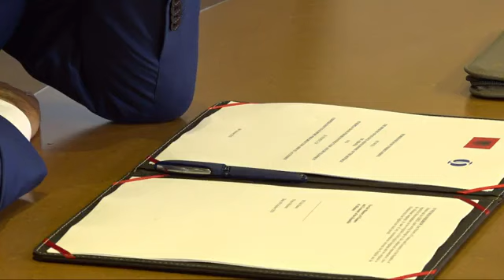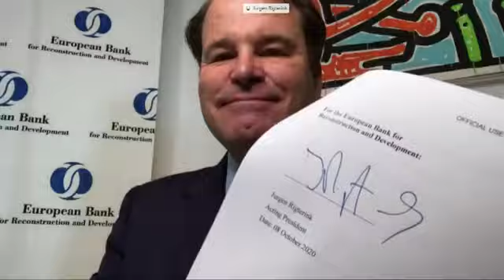Rama takim online me përfaqësuesit e BERZH dhe ambasadorin Soreca: Firmosëm 2 marrëveshje